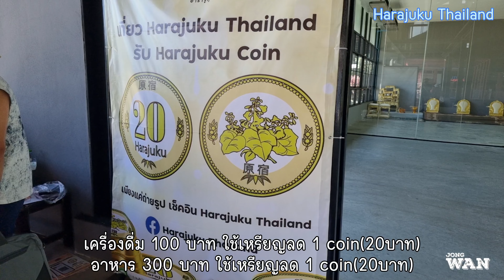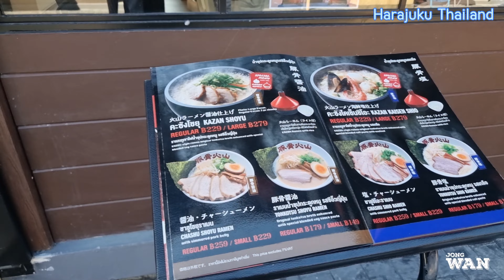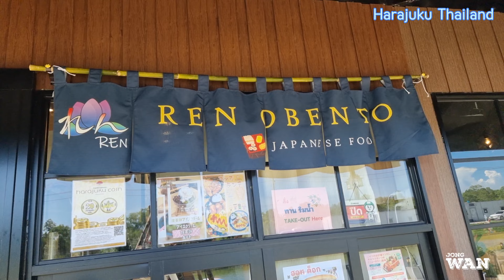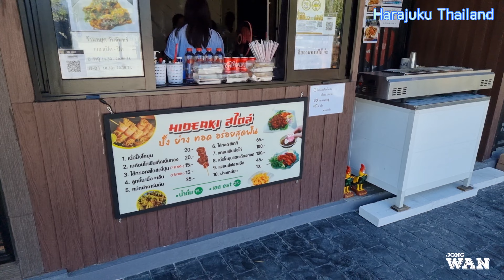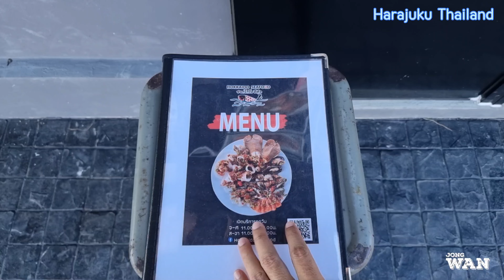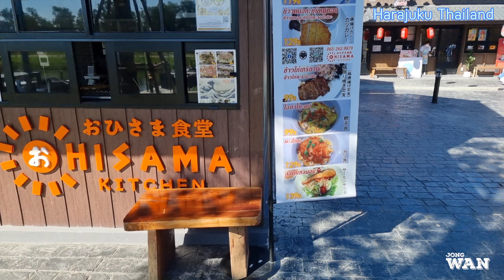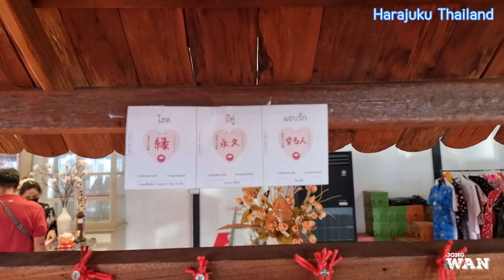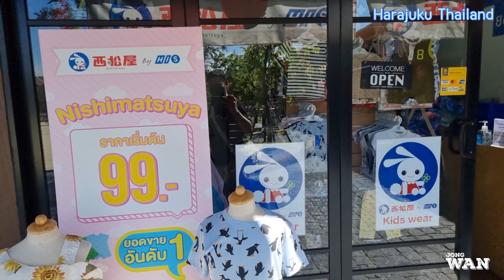220326 เดินเที่ยวเล่นใน Harajuku Thailand ที่หนองจอก【4K】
เน้นชมบรรยากาศ
** ข้อมูลถูกผิดประการใดขออภัยด้วยครับ **

Shot on Samsung S21 ultra